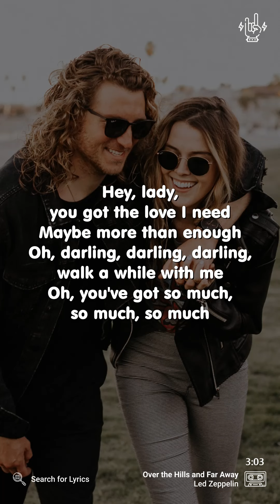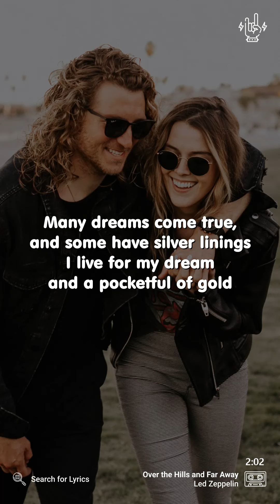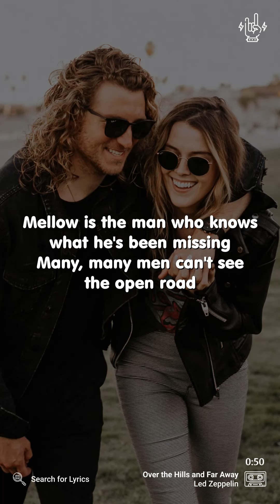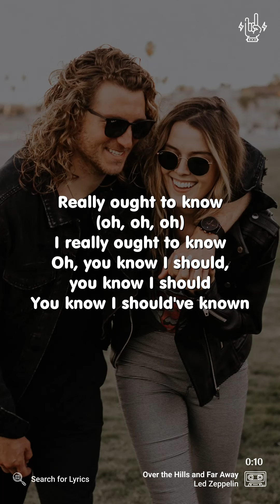Led Zeppelin - Over the Hills and Far Away (Lyrics for Mobile)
("Over the Hills and Far Away" for the Desktop screen)

Video Details
Artist: Led Zeppelin
Song: Over the Hills and Far Away
Background: Photo by Becca Tapert on Unsplash